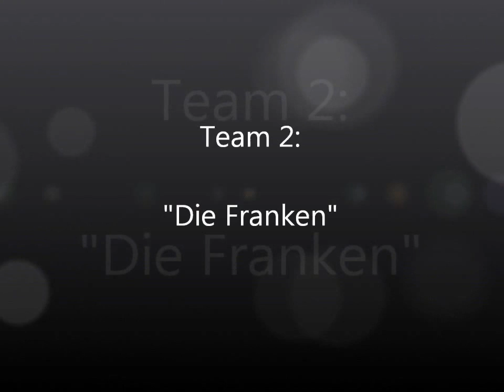Musikfeuerwerk-Wettbewerb 2013 Feucht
LEIDER SIND TEILE DES TONES ENTFERNT WORDEN, WEIL DIE MUSIK UHRHEBERRECHTLICH GESCHÜTZT IST, UND YOUTUBE SOMIT DIE TONSPUR ENTFERNT HAT.